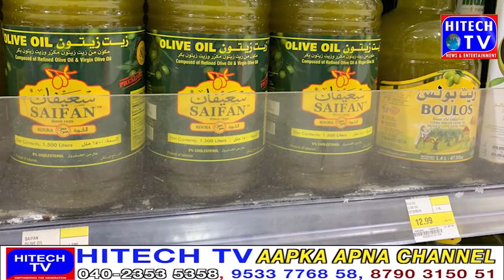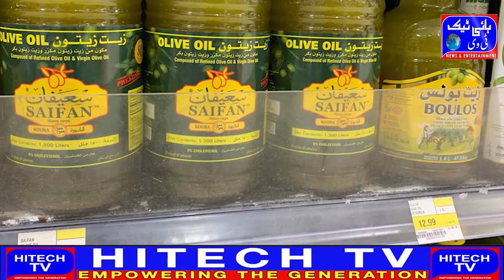Inflation in Lebanon, olive oil out of reach